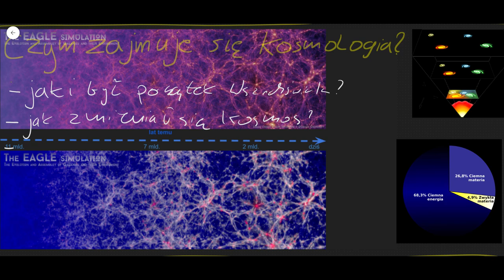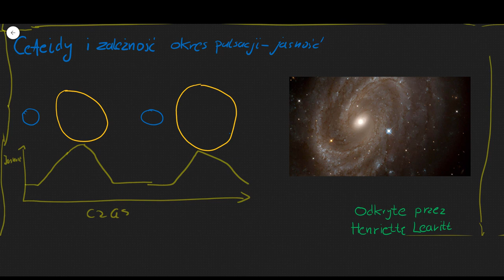Wprowadzenie do kosmologii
Opowiada Wojciech Hellwing z Centrum Fizyki Teoretycznej PAN CC: NC-BY-SA
 Dofinansowano z programu "Społeczna odpowiedzialność nauki" Ministra Edukacji i Nauki.